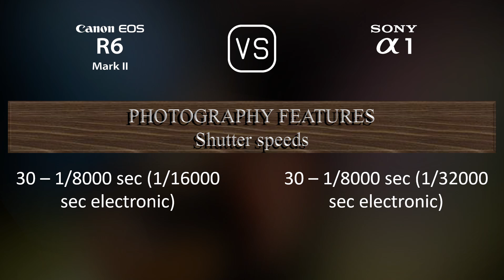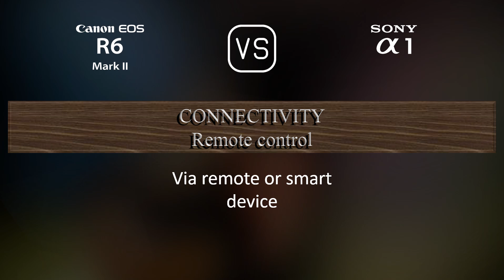Canon EOS R6 Mark II vs. Sony A1: A Comparison of Specifications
This video overviews the Canon EOS R6 Mark II and the Sony A1 in a parallel comparison of specifications.

00:25 LAUNCH
00:33 BODY
00:40 SENSOR
01:01 IMAGE
01:16 OPTICS & FOCUS
01:41 SCREEN
01:58 VIEWFINDER
02:13 PHOTOGRAPHY FEATURES
03:06 VIDEOGRAPHY FEATURES
03:20 STORAGE
03:24 CONNECTIVITY
03:49 PHYSICAL
04:07 MISC